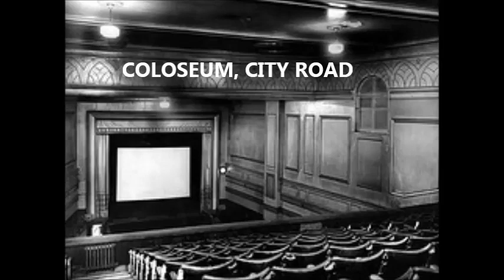MOVIE MEMORIES:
A selection of old photo's of cinemas around the North Liverpool area.